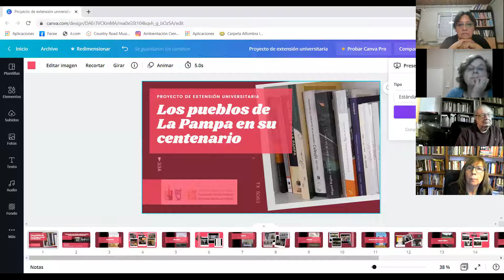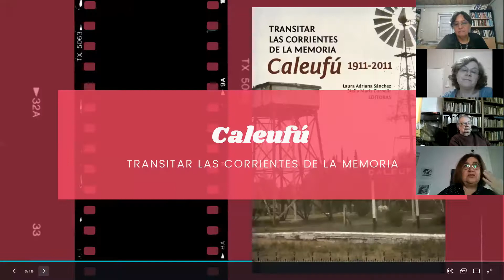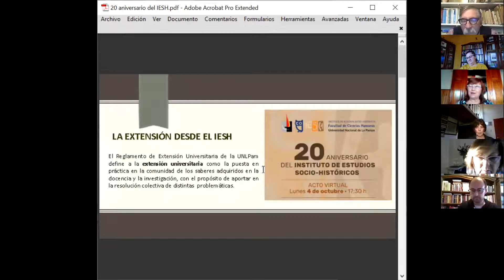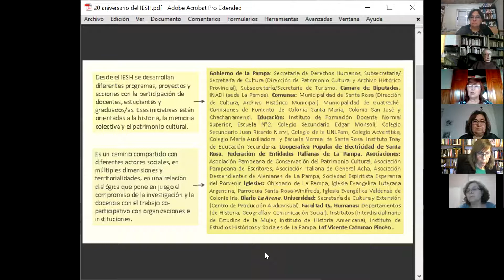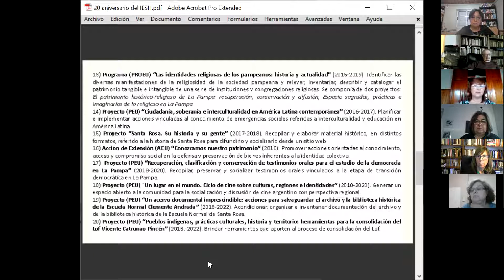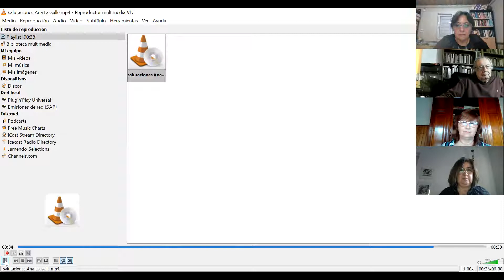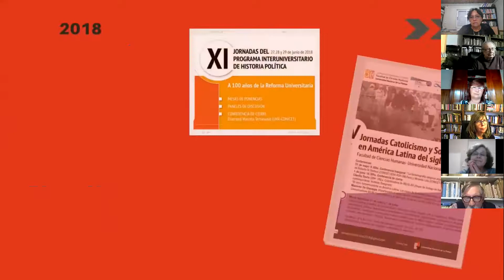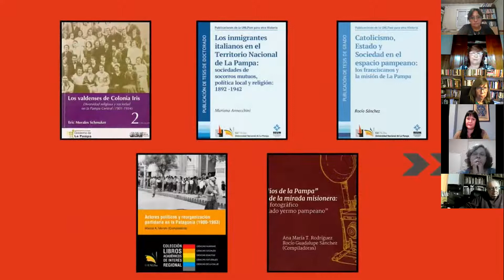Acto 20º Aniversario del Instituto de Estudios Socio-Históricos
Acto de celebración de los 20 años del Instituto de Estudios Socio-Históricos de la Facultad de Ciencias Humanas, realizado el lunes 4 de octubre bajo modalidad virtual.